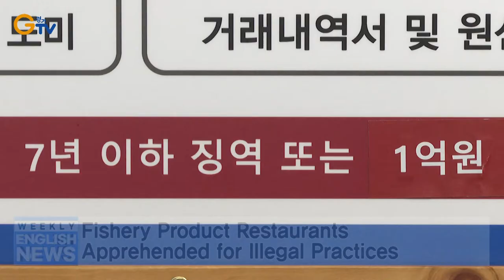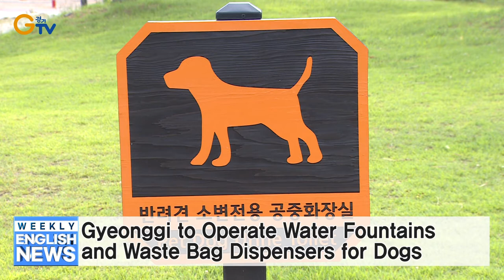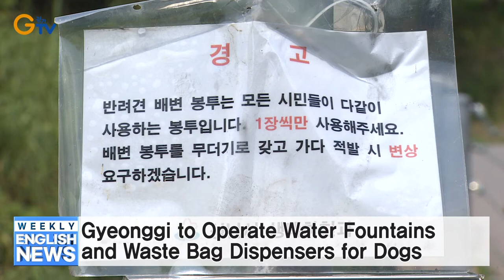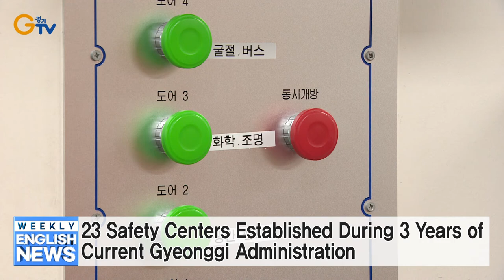Gyeonggi to Make 3rd Disaster Basic Income Payment to All Residents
Fishery Product Restaurants Apprehended for Illegal Practices
Gyeonggi Administration and Office of Education to Cooperate in AI School Promotion
Gyeonggi Institute Develops Functional Cosmetic Made from Ground Ivy
Gyeonggi to Operate Water Fountains and Waste Bag Dispensers for Dogs
Gyeonggi Fire Authority Develops Apartment Rooftop Door Information Website
23 Safety Centers Established During 3 Years of Current Gyeonggi Administration